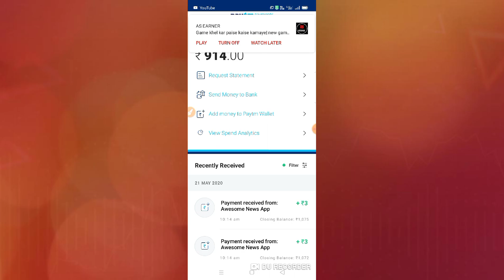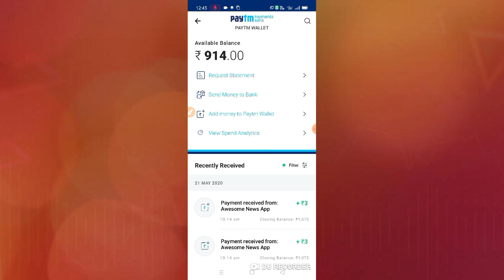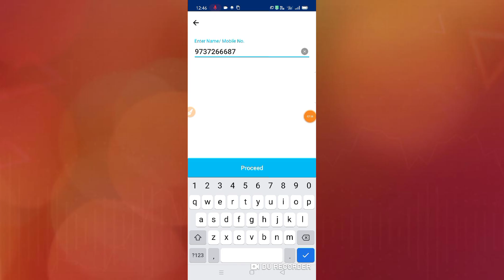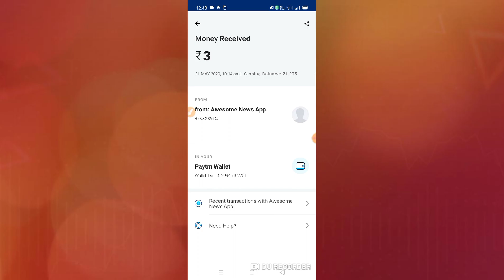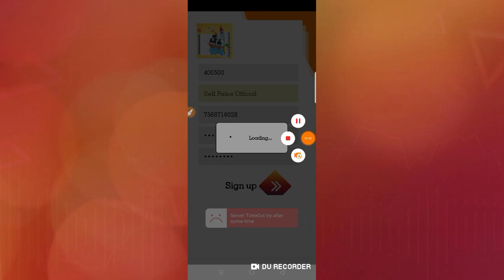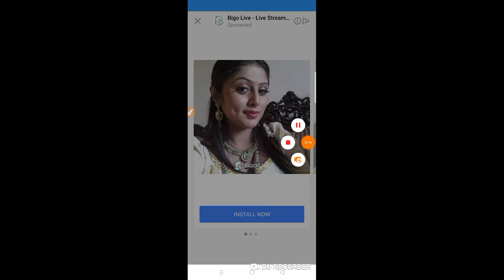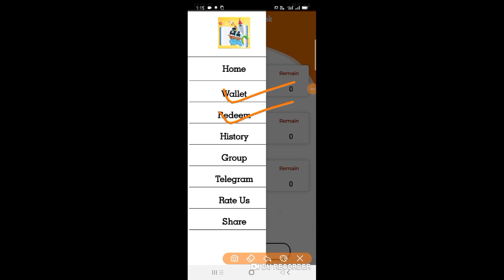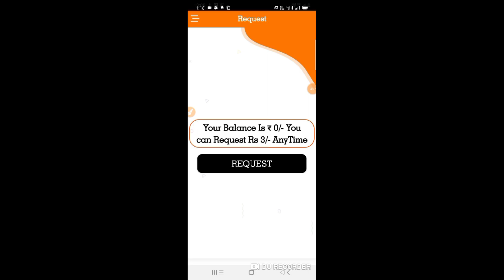New App. 1 Task 👉 ₹10रू Rs Instant Paytm Cash.Best Self Task Earning App | Redeem ₹1 Rs. Paytm Cash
New App. 1 Task 👉 ₹10 Rs Instant Paytm Cash.Best Self Task Earning App || Redeem 1 RS

₹15रु Add FREE PAYTM Instant CASH Unlimited Time|2020 Best Earning App.NEW SELF EARING APP,New App

My Videos Topics Content Cover ;-
₹49 Free Paytm per day earn ₹49 FREE paytm cash make paytm cash daily how to make money online new app lonch 2020 paytm earning app

Self Paisa Channel

About This Video is only for Earning and education parpas no one is for other achivement Thanks for visiting my chennle Self Paisa